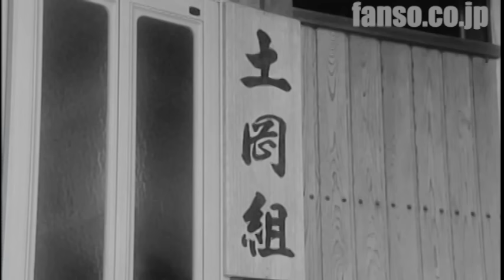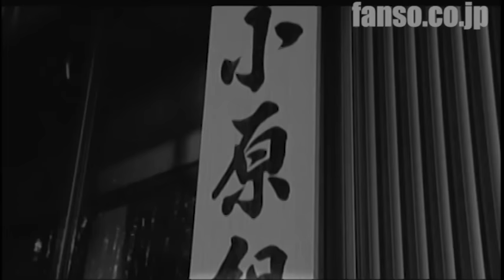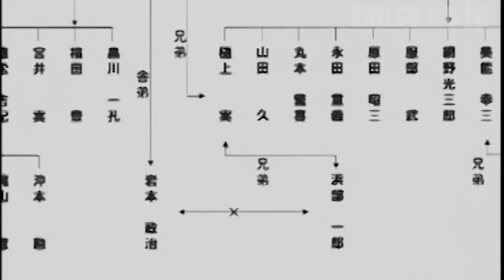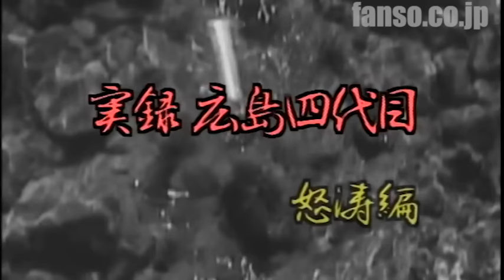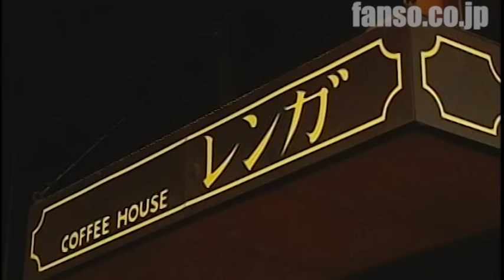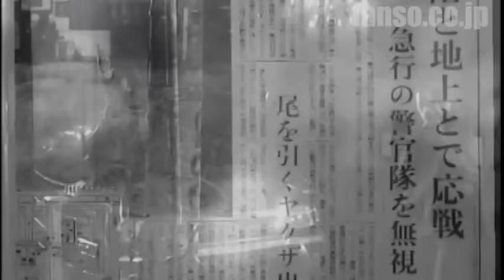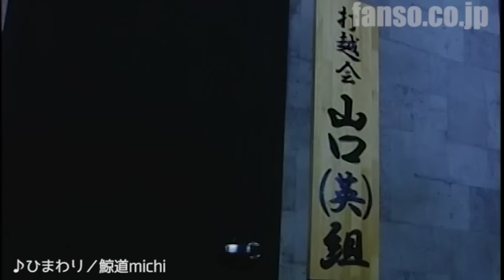【本編公開30分】広島・沖本勲四代目②仁義なき戦い 第二次抗争編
ニコニコ動画有料チャンネル「実録パンドラBOX」にて配信中！
↑ここを押してね！　　　　　★paypayなどキャリア決済対応（携帯料金でも支払えます）

【当チャンネルはYouTubeでの広告の収益化は致しておりません】